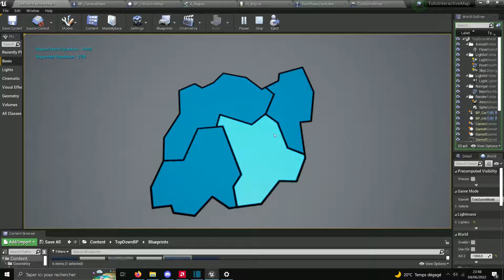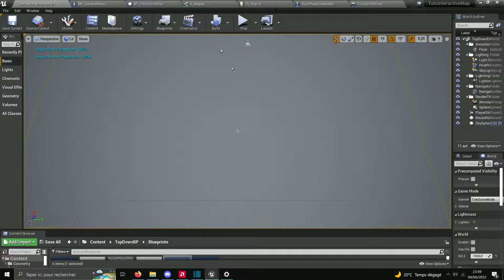Unreal Engine - Map Interactive Tutoriel pour Débutant 1/6 Intro (Sous-titres)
👇 Dans cette vidéo d'introduction, je vous présente comme se déroulera le tutoriel qui vous permettra de créer une map interactive et clickable pour votre jeu.

Durant les jours précédents j'ai publié une vidéo d'un projet perso dans lequel j'utilise exactement la même méthode pour créer ma map, en arrangeant des éléments spécifique à mon projet. Avec ce tutoriel vous pourrez apprendre à avoir un rendu similaire, voire mieux, selon votre niveau.
 Le plus important est de comprendre la méthode utilisée pour la reproduire en mieux.